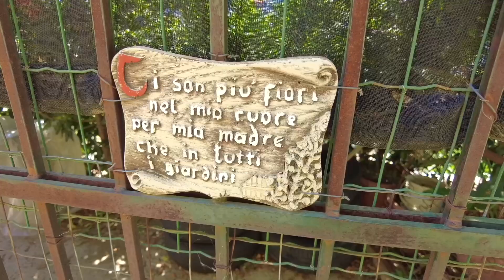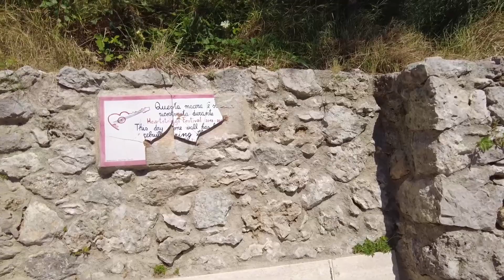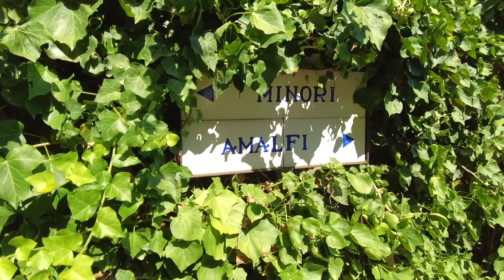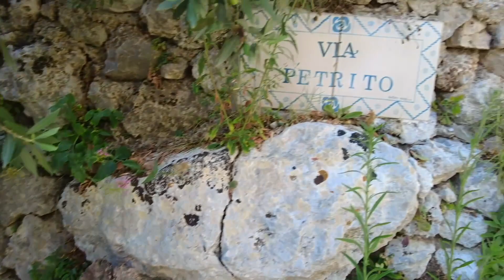Exploring the Breathtaking Amalfi Coast: A Scenic Walk from Ravello to Atrani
Are you ready for a scenic adventure on the Amalfi Coast? In this video, join me for a breathtaking walk down a weathered trail from the hill-top village of Ravello to the coastline where Atrani beach awaits. As we make our way down, you'll be treated to stunning views of the sparkling ocean and majestic mountains. This video is perfect if you are walking or running on a treadmill.

If you are ever thinking about visiting the Amalfi Coast, I highly suggest this walk. It is perfect for history buffs and adventure seekers alike. You'll get a great workout while taking in the natural beauty of the Amalfi Coast. And you won't want to forget your camera as there are incredible photo opportunities!

So come along and let's explore the Amalfi Coast on foot. Get ready for an unforgettable journey filled with breathtaking views and unforgettable memories.

Let us know any suggestions you have to make our videos even better!